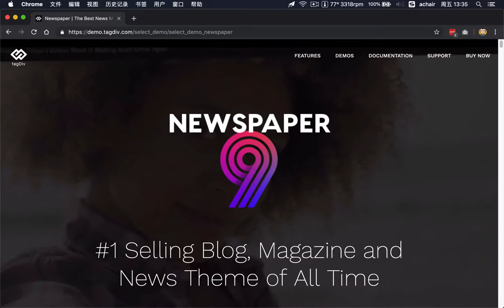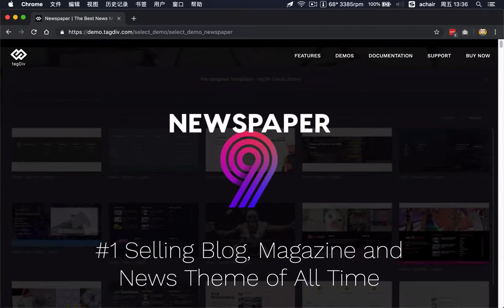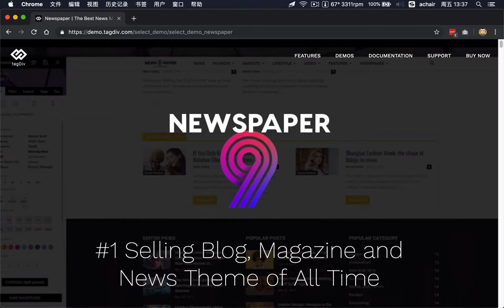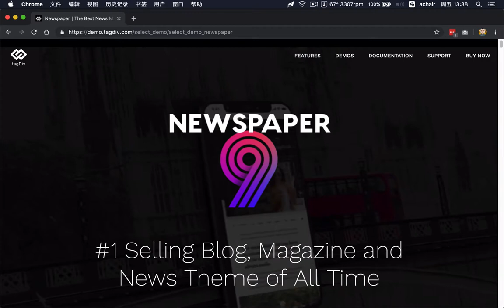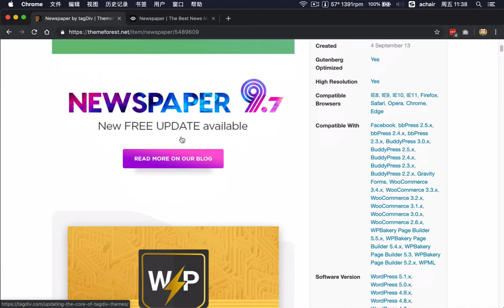NewsPaper主题有哪些优势？